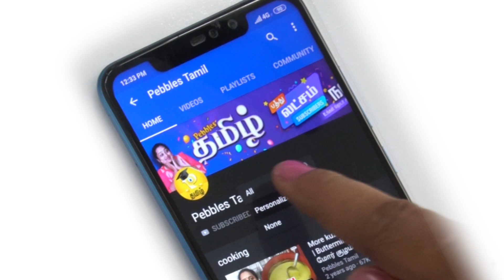History of Maha Shivaratri 2020 | மகா சிவராத்திரி வரலாறு | சிவன் தமிழ் கடவுளா ?